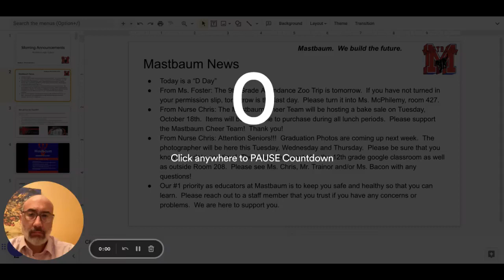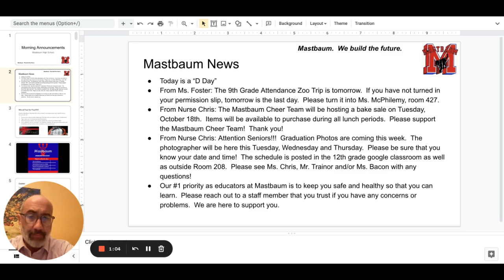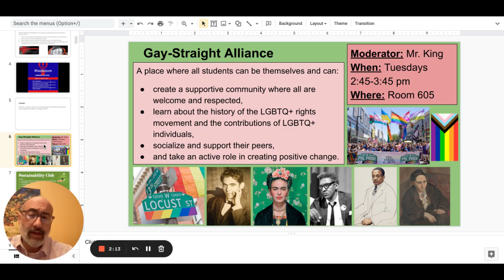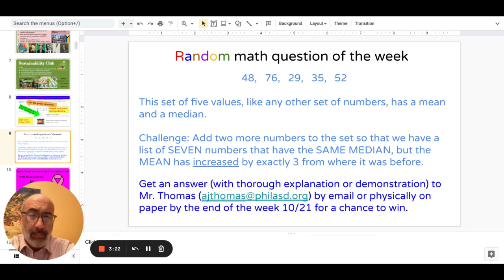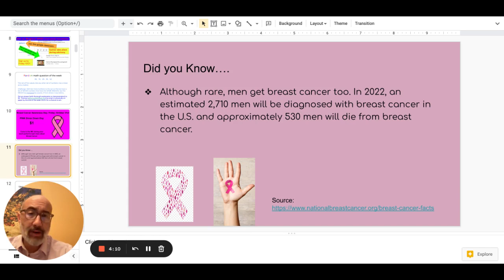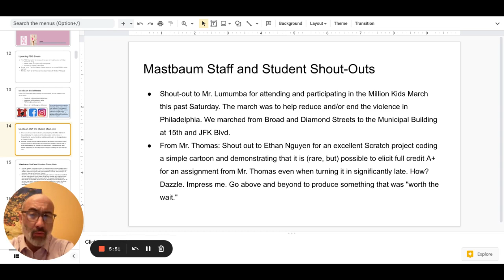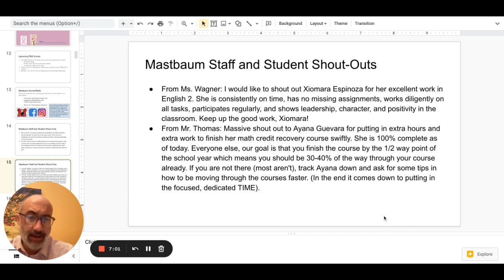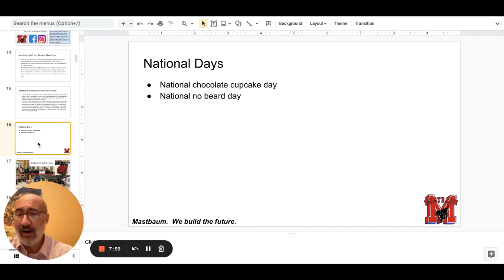Morning Announcements Google Slides 19 October 2022